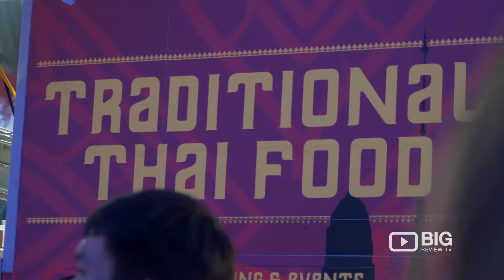Rai Thai Food Truck in Melbourne for Traditional Thai Food or for Thai Street Food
Rai Thai is a Food Truck located in Melbourne, Australia serving Traditional Thai Food. At Rai Thai Food Truck, we prepare Traditional Premium Thai Food with the seasonal menu from fresh ingredients. Our focus is to provide different dimension taste of flavors and provide customers with real Bangkok street food experience.

Rai Thai Food Truck
518 High St Preston VIC Australia 3072